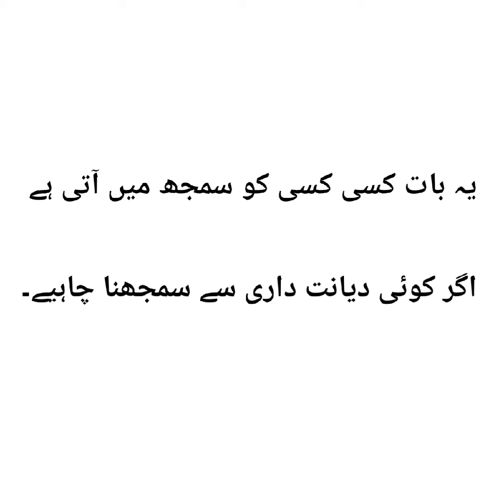Learn the truth about magic and agents be happy. جادو کی حقیقت جانیئے اور خوش رہے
In the video, it is mentioned about the difficulties of man that when he has a problem, instead of being attracted to Allah Almighty, he falls into the cycle of practicing magic and sorcery.  And sorcerers push it further into this predicament.  So in this video we want to tell you that you have them if you look at yourself honestly.
Clinic Name
Hafiz Homeo Clinic

Clinic Location
Gujranwala Nowshera Road

Clinic Timing
Morning
11AM To
3 PM

Evening
6 PM To
10 PM
Friday Off